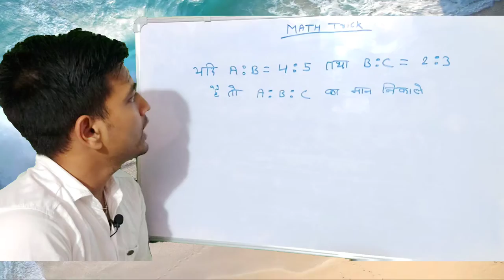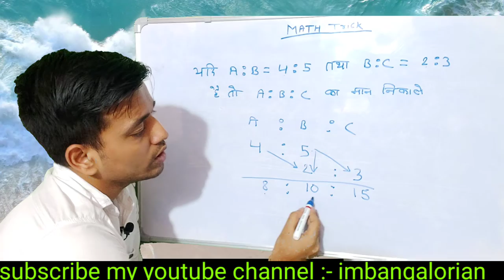A:B= 4:5, B:C=2:3, है तो A:B:C का मान निकले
इस video में आप हर तरह के tricks सीखेंगे जिससे आप exam में अच्छे marks ला सके🙏🙏🙏👌👌

i am speechless (which is a miracle in itself as you all may know if you've visited my channel andwatched my videos)... I would like to thank you all for subscribing and viewing my videos.Your comments are overwhelming and it is much
appreciated!
I know I never get time to acknowledge you. But,Today, I am expressing my thankfullness for being steadfast. Love You all. May God will do fantastic
work in your life.

Boya microphone